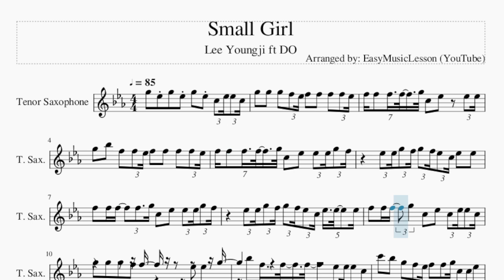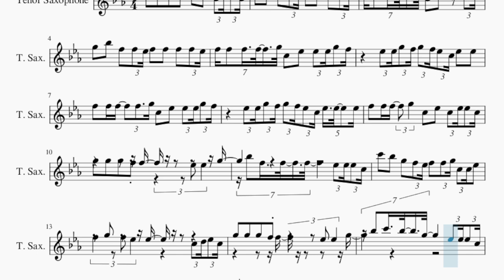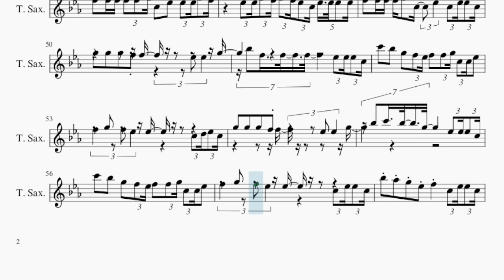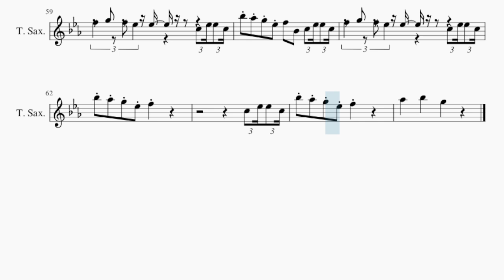Tenor Sax Sheet Music: How to play Small Girl by Lee Youngji ft DO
Comment and let us know how the videos have helped you. It keeps us going! :)Here is a sheet music/tab video on the song Small Girl by Lee Youngji ft DO on the tenor sax. A tenor sax sheet music arrangement which is transposed to notes that are easily played by tenor sax, for the song Small Girl by Lee Youngji ft DO.

EasyMusicLesson teaches you to play the your favorite instrument, through well-arranged sheet music so that you too can learn how to play Small Girl by Lee Youngji ft DO on the tenor sax as fast as you can. A tenor sax sheet music with backing tracks to help your play the song better.

Chords of Tenor Sax arrangement:
F Min   F Min   F Min   F Min   F Min   Db Maj 7   Db Maj 7
Gb Maj   Gb Maj   B Maj 7   B Maj 7   F Min   F Min   Db Maj 7
Db Maj 7   Gb Maj   Gb Maj   B Maj 7   B Maj 7   F Min   F Min
Db Maj 7   Db Maj 7   Gb Maj   Gb Maj   B Maj 7   B Maj 7   F Min
F Min   Db Maj 7   Db Maj 7   Gb Maj   Gb Maj   B Maj 7   B Maj 7
Ab Maj   Ab Maj   Db Maj 7   Db Maj 7   Gb Maj   Gb Maj   B Maj 7
B Maj 7   Ab Maj   Ab Maj   Db Maj 7   Db Maj 7   Gb Maj   Gb Maj
B Maj 7   B Maj 7   Ab Maj   Ab Maj   Db Maj 7   Db Maj 7   Gb Maj
Gb Maj   B Maj 7   B Maj 7   Ab Maj   Ab Maj   Db Maj 7   Db Maj 7
Gb Maj   Gb Maj   B Maj 7   B Maj 7   Ab Maj   Ab Maj   Db Maj 7
Db Maj 7   Gb Maj   Gb Maj   B Maj 7   B Maj 7   Ab Maj   Ab Maj
Db Maj 7   Db Maj 7   Gb Maj   Gb Maj   B Maj 7   B Maj 7   Ab Maj
Ab Maj   Db Maj 7   Db Maj 7   Gb Maj   Gb Maj   B Maj 7   B Maj 7
Ab Maj   Ab Maj   Db Maj 7   Db Maj 7   F Min   F Min   F Min
Ab Maj   Db Maj 7   Gb Maj   B Maj 7   Ab Maj   Db Maj 7   Gb Maj
B Maj 7   Ab Maj   Db Maj 7   Gb Maj   B Maj 7   Ab Maj   Db Maj 7
Gb Maj   B Maj 7   Ab Maj   Ab Maj   Db Maj 7   Db Maj 7   Gb Maj
Db Maj 7   Db Maj 7   Gb Maj   Gb Maj   Ab Maj   Ab Maj   Db Maj 7

Melody notes of Tenor Sax:
G5 Eb5 G5 Eb5 G5 Eb5 C5 Eb5 Eb5 C5
G5 G5 G5 F5 Eb5 F5 F5 F5 F5 Eb5
F5 F5 F5 F5 G5 C5 Eb5 Eb5 Eb5
G5 Bb5 F5 F5 Eb5 F5 F5 F5 F5 Eb5
F5 F5 F5 F5 G5 C5 Eb5 Eb5 Eb5 G5 F5
Eb5 Eb5 G5 F5 G5 F5 Eb5 C5 Eb5 Eb5
Eb5 Eb5 G5 F5 G5 F5 Eb5 C5 Eb5 Eb5 Eb5
F5 F5 F5 G5 C5 Eb5 C5 Eb5 Eb5 C5
G5 G5 G5 F5 F5   Eb5 Eb5 G5
Bb5 F5 F5 F5 Eb5 Eb5 Eb5 C5
C6 Bb5 G5 F5 Eb5 F5 F5 G5 C5 C5 Eb5
F5 G5 F5 Eb5 Eb5 C5 D5 Eb5 C5
Bb5 C6 Bb5 G5 Eb5 Eb5 Eb5 C5
F5 G5 F5 Eb5 Eb5 C5 Eb5 Eb5 C5
Bb5 Ab5 G5 Eb5 F5 C5 Eb5 Eb5 C5
Bb5 Ab5 G5 Eb